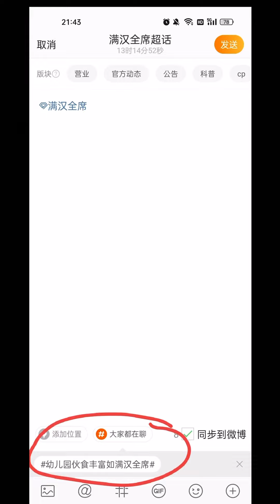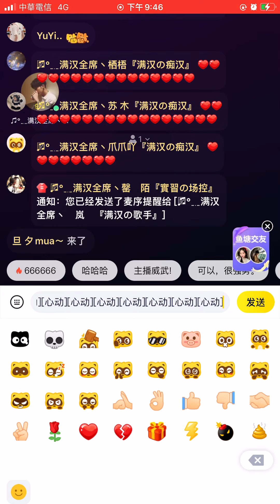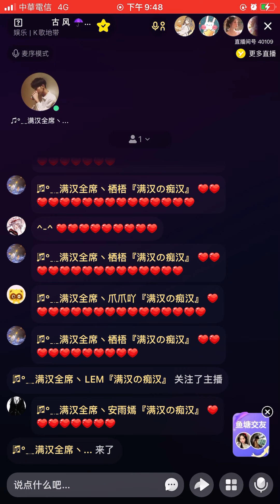呆呆-Melody (2022-0810)